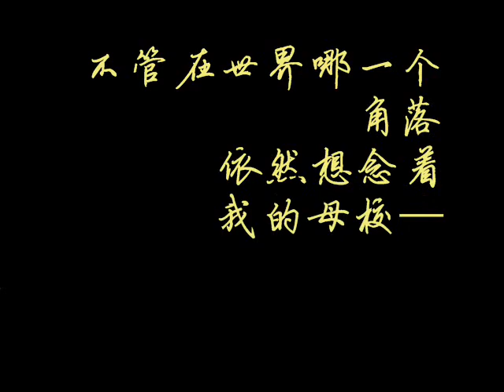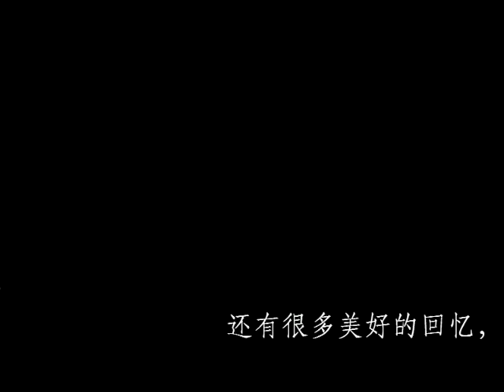Jiangmen No.1 High School--celebrating 80th birthday!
I made this video as a small gift for celebrating the 80th birthday of my high school 中国广东省江门市第一中学. i love u!!!